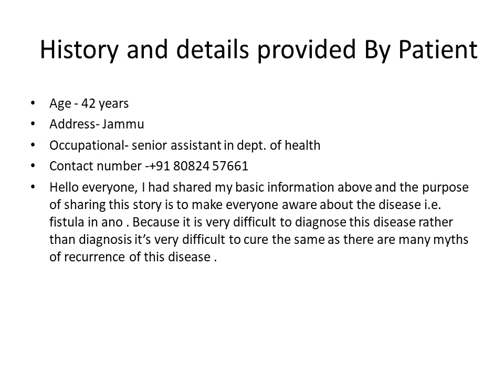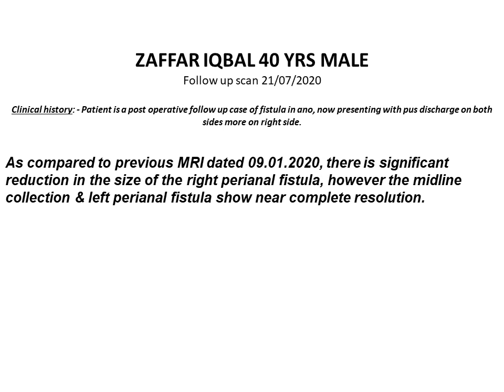HorseShoe Fistula In ano complications after Surgery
Detailed history shared by the patient to clear myths about the disease.
Hello everyone, I had shared my basic information above and the purpose of sharing this story is to make everyone aware of the disease i.e fistula in ano. Because it is very difficult to diagnose this disease rather than diagnosis it’s very very difficult to cure the same as there are many myths of recurrence of this disease.
Firstly I got symptoms of this disease in April 2019 which was swelling around Ànal area one pimple that bursts pus and painful defecation. I searched in google and got to know about Dr Ashish Bhanot and I came to meet him Delhi. I met him and he diagnosed it as  Ànal fistula and advise me for surgery on the same day. I only came to consult him and I was alone and Dr Bhanot told me that he can do surgery today and the treatment will be in stages and sittings and total 3 sittings required to cure this and also he told me that from very next day I can sit travel and do my office work. As I was alone and I was scared how he can say that after surgery I can do everything and the sitting system was out of my mind .i decided not to go for surgery and I came back to Jammu ‘WHICH WAS MY BIGGEST MISTAKE’.
2) In Jammu I went to a local doctor and he advised for ksharsutra and he was very sure it is going to cure u .he did it without any anesthesia and was extremely painful intolerable pain, even I was unable to sit properly. He changes the thread every week and in a period of one and a half months he changes it 15 times I was exhausted and decide to consult another doctor.
3) I went to a private hospital in Jammu and he advised for laser surgery for fistula in June 2019. Yeah after his surgery I was comfortable till one week then the problem started again the doctor advise me to take another opinion for the same.
4) in July  I went to a surgeon in Shrinagar who was a very senior practitioner Mch  In Gastro surgery. He advised me for emergency surgery as there was an abscess and told me that he will treat fistula and abscess as well.
I stayed in the hospital for 3 days and after discharge, I was a bit comfortable but after one month the pain started again and there were swelling and abscess again I came to the hospital and the doctor admitted me and advise for abscess drainage. It was the end of August and he drained the abscess and advise me antibiotics for and month. This time I was totally depressed that this is not going to cure and after so many procedures no doctor is able to cure me and also it was not so easy to manage the things with the office work.
5) so in December 2019 one of my known from Jammu advise me that u should go to
Dr. Bhanot and he is only one surgeon who will cure u of this. And after that, I had a conversation with many of dr Bhanot’s patients on youtube who was cured by Dr Ashish Bhanot .then I realized I should go to dr Bhanot and came to him in January 2020 .then I share about all the procedures and sufferings with dr Bhanot he advised me that now it has become a horseshoe fistula which is very difficult to treat but it is going to take time maybe 6-8 months.
He operated me the very same day and from the next day I was comfortable and after one week I joined my office and he called me monthly for the treatment/sittings. Yeah for me the first month of treatment was a bit difficult to manage because of the wrong treatment and complications in the past. Yeah from second sitting I was quite confident. Now it is the end of July 2020 and it is near to end and I am very happy now. Because of my mistakes not to believe dr Bhanot in 2019 April, he would have cured me by the end of July 2019. I suffered a lot and delayed at least one year of my treatment.  I want to suggest everyone not to go in the wrong hands because the disease is complex and Dr. Ashish Bhanot is the right surgeon for this. His team members are also very cooperative. They are always there for their patients.
Thank u Dr Ashish Bhanot sir thanks a lot